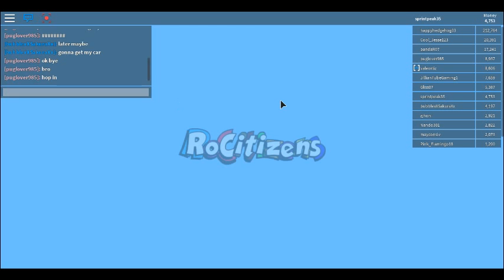roblox rocitizens gameplay